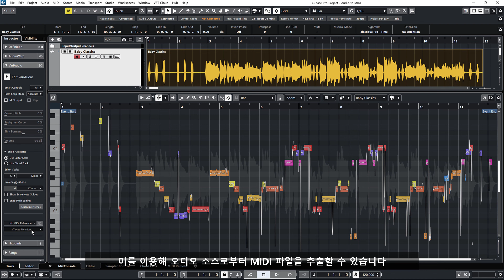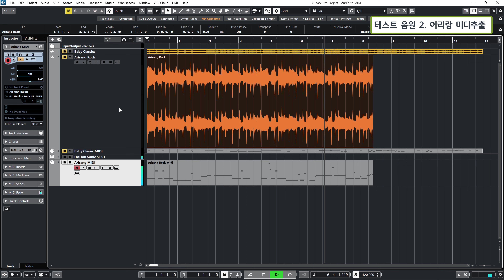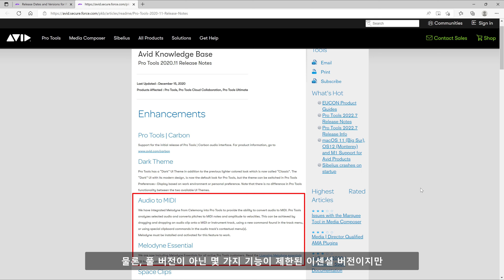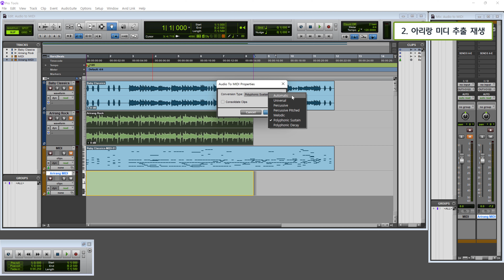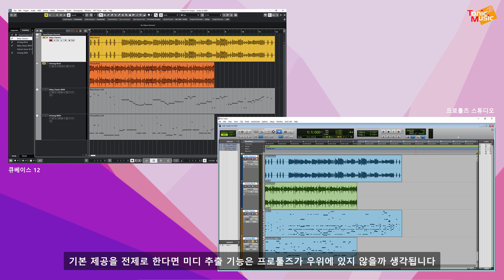[Tips] 큐베이스 12와 프로툴즈 스튜디오의 Audio to MIDI 기능 비교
이번 시간은 큐베이스12와 프로툴즈 스튜디오를 활용해 오디오 소스를 미디파일로 변환시켜주는 기능을 알아보겠습니다. 직접 들으면서 카피하는 것에 비해 틀린 부분이 많을 수 있지만 급하게 멜로디나 라인 카피가 필요할 때 쓰면 유용합니다.

큐베이스는 VariAudio에서 추출할 수 있지만 모노 폴릭 노트만 가능합니다. 그와 비교해 프로툴즈는 멜로다인이라는 서드파티 앱 기능을 통합해  화성까지 카피할 수 있는 능력을 가지게 됩니다. 영상에서 테스트에 사용한 예제 음원들을 들어보시고 판단해 보시기 바랍니다.

섹션
01:00 큐베이스의 VariAudio를 이용한 Audio to MIDI
02:55 프로툴즈의 멜로다인을 이용한 Audio to MIDI